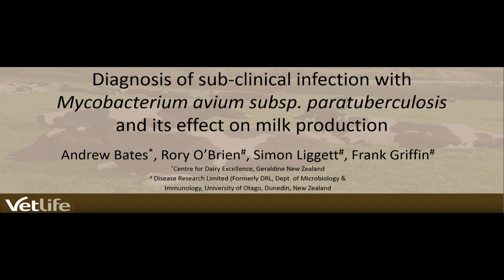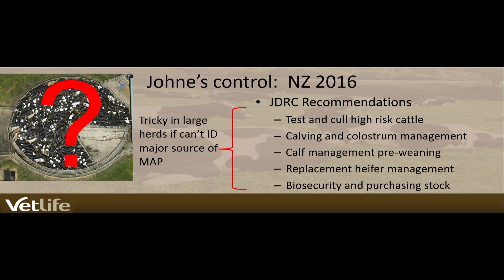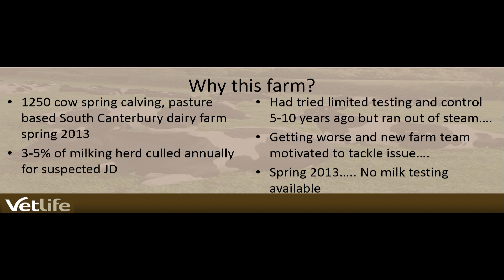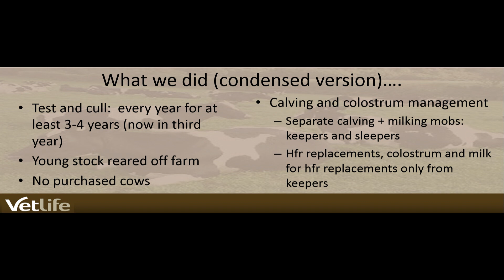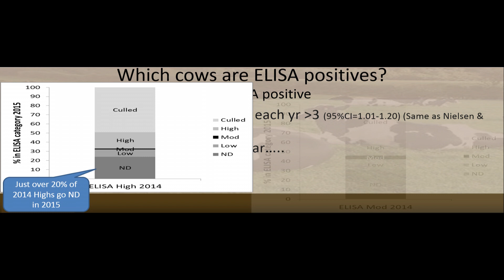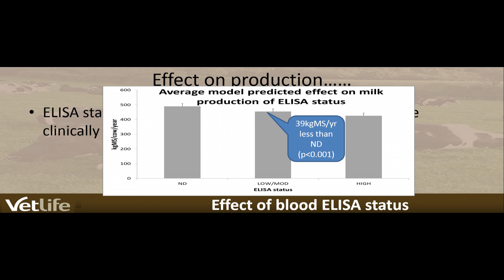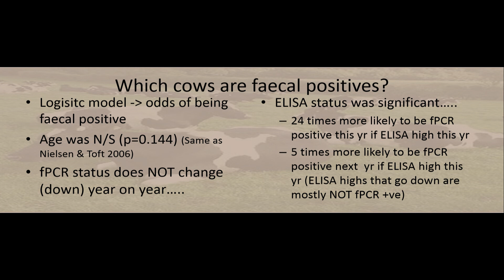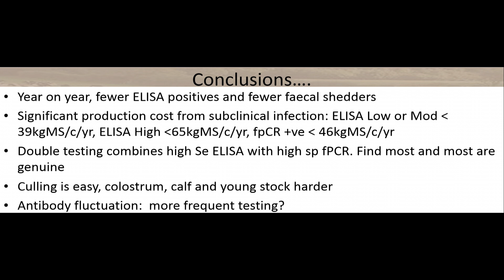Diagnosis of sub-clinical infection with Mycobacterium avium subsp. paratuberculosis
Andrew Bates, Vetlife

Diagnosis of sub-clinical infection with Mycobacterium avium subsp. paratuberculosis and its effect on milk production